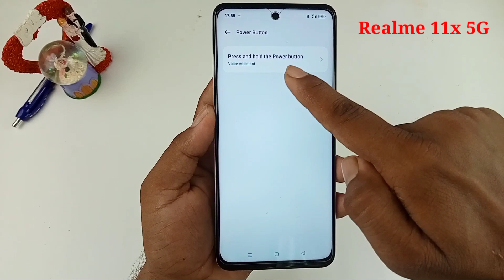realme 11x 5g switch off kaise kare /how to power off realme 11x 5g /realme 11x switch off setting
Hello dosto aaj ki is video mein humne aapko bataya realme 11x 5g mobile Power button se switch off kaise kiya jata hai